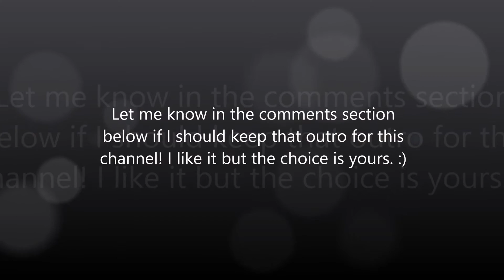I AM GOING TO RECORD MY VACATION! UNIVERSAL STUDIOS !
I just announced something pretty awesome! I am going to film all of my vacation. If you are watching this on september 30th, then i will upload the first vacation vlog probably tomorrow!

IF I GET 15 LIKES IN ONE NIGHT I WILL RECORD MY DAD IN THE VLOGS WITH ME!